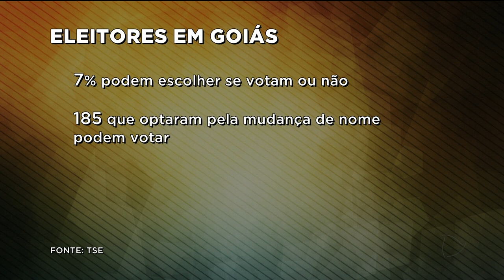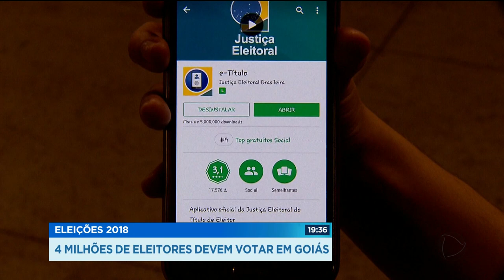GR - Eleições 2018: 4 milhões de eleitores devem votar em Goiás - 02-08-2018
Estamos a dois meses das eleições e, em Goiás, cerca de quatro milhões de pessoas devem ir as urnas. E quem vai decidir as eleições são as mulheres. Elas são maioria, 52,4 por cento dos eleitores.